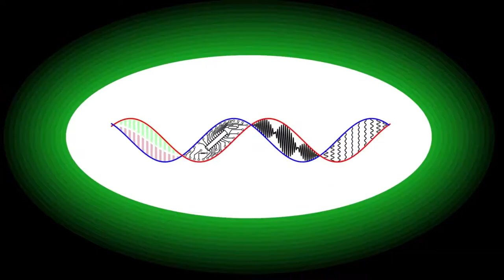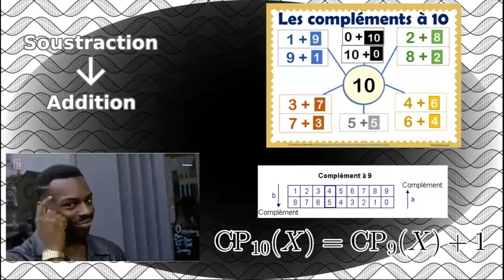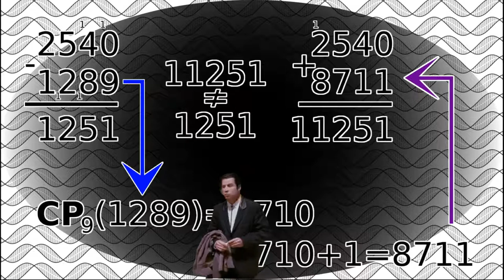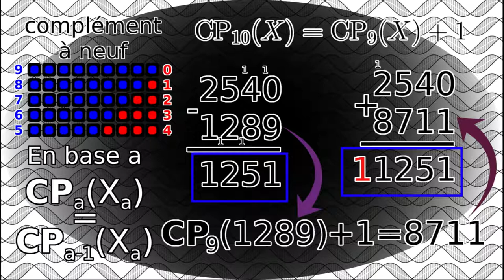Transformer les soustractions en additions. L'astuce du complément.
Toutes les opérations mathématiques ne se valent pas en terme de complexité. Les additions et soustractions, fonctionnent sur le même principe mais vont dans des directions opposées. Cependant, malgré leurs grandes ressemblances, la soustraction est plus complexe à effectuer que la soustraction. Serait-il alors possible de contourner cette différence de niveau en transformant une soustraction en addition ? Grâce à la technique du complément, nous allons voir qu'il est possible d'effectuer cette magnifique transmutation, qui s'avère être extrêmement pratique lorsque l'on souhaite créer une machine à calculer.

Démonstration de l'utilisation du complément pour transformer les soustractions en additions :
Si l'on considère le complément à 10 : CP(x)=10-x
ainsi que le complément à 9 : cp(x)=9-x
On peut démontrer que le complément à 10 donne le même résultat que le complément à 9 auquel on ajoute 1 : CP(x)=10-x=9-x+1=cp(x)+1
On a également les propriétés :
cp(x+y)=cp(x)-y et
cp(x-y)=cp(x)+y
L'intérêt commence quand on commence à appliquer un complément à un complément :
cp(cp(x))=cp(9-x)=cp(9)+x=0+x=x
cp(cp(x-y))=cp(9-(x-y))=cp(9)+(x-y)=0+x-y=x-y
cp(cp(x+y))=cp(9-(x+y))=cp(9)+(x+y)=0+x+y=x+y

0:00 Générique
0:19 Introduction
1:06 Le complément
3:16 Conclusion
5:18 Outro